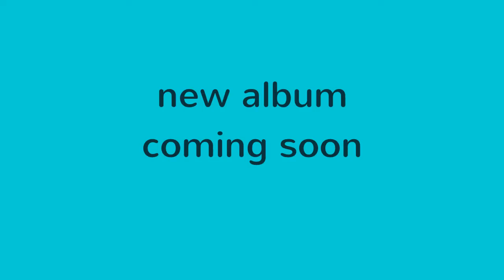New Album Coming Soon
it is an album and it is coming soon